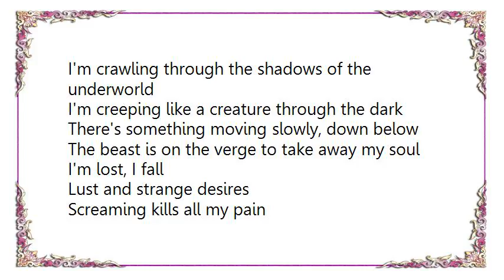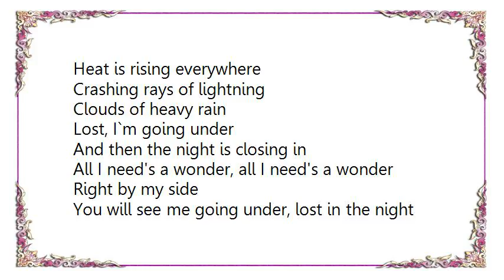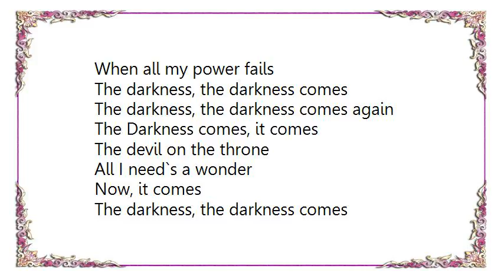Freedom Call - The Darkness Lyrics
[Lyrics Freedom Call - The Darkness]
I'm crawling through the shadows of the underworld
I'm creeping like a creature through the dark
There's something moving slowly, down below
The beast is on the verge to take away my soul
I'm lost, I fall

Lust and strange desires
Screaming kills all my pain
Dust of raging fires
There comes the night again

Blasting pounds of thunder
Are shaking up the ground
Lost, I`m going under
And then the night is closing in

Come my guardian angel, come my guardian angel
Right to my side
I can hear the demons laughter, far through the night
The one who breaks the spell

The darkness, the darkness comes
The darkness, the darkness comes again

Flashing tongues of fire
Are slicing through the air
Clash, Fuck, I retire
Heat is rising everywhere

Crashing rays of lightning
Clouds of heavy rain

All I need's a wonder, all I need's a wonder
You will see me going under, lost in the night
When all my power fails

The Darkness comes, it comes
The devil on the throne
All I need`s a wonder
Now, it comes